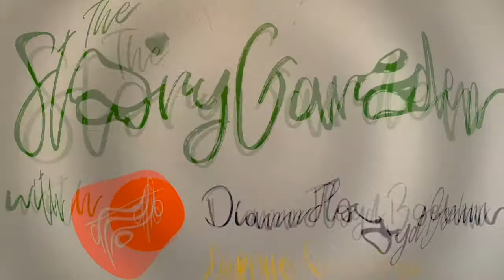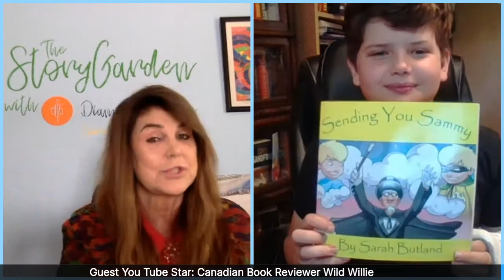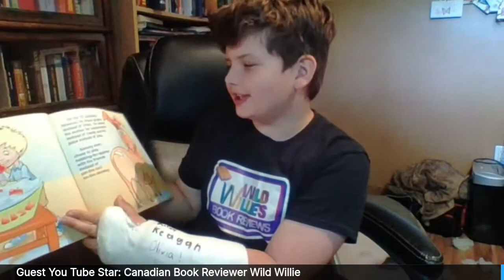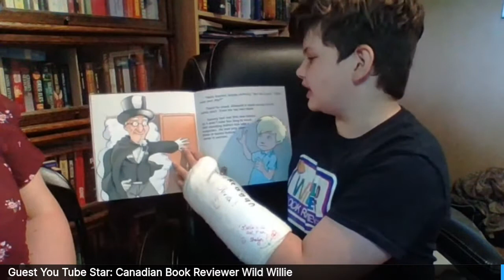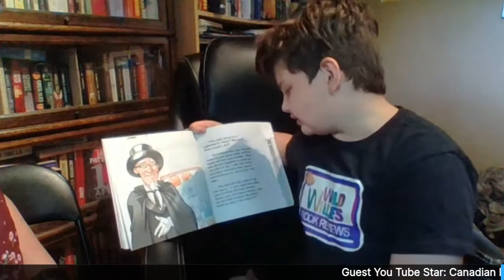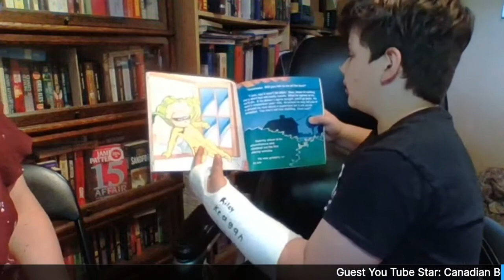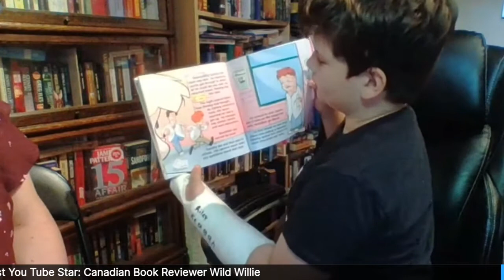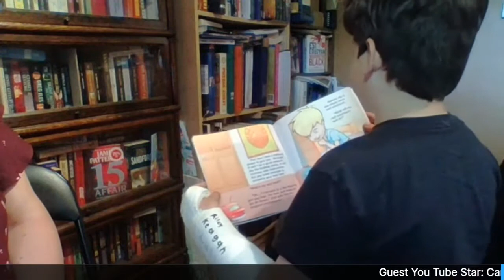Wild Willie reads, "Sending You Sam"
The Story Garden guest is Wild Wille Book Review. Children's author Diann Floyd Boehm interviews Wild Wille. Learn how he started reviewing books and all about his channel.  He reads his favorite story written by his mom, "Sending You Sam".